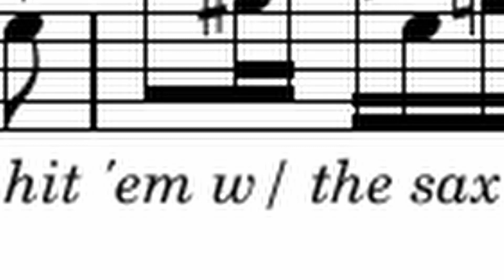If Slim Shady had a sax solo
I like a transcription I saw someone did on trumpet with this song, so now we gotta do with with a little sax! (credit to Oli)